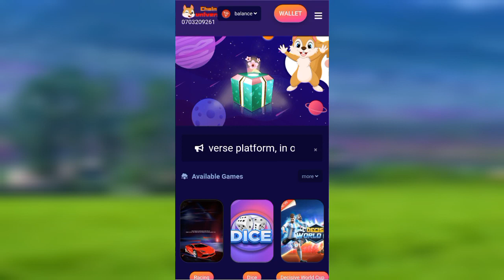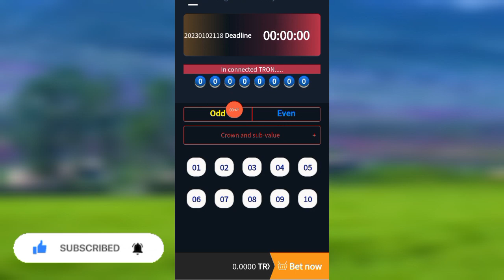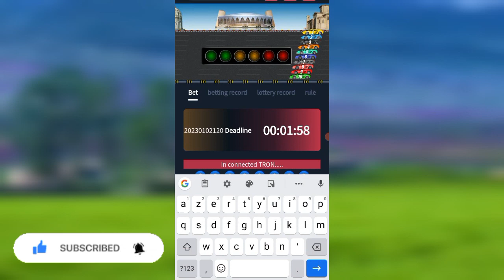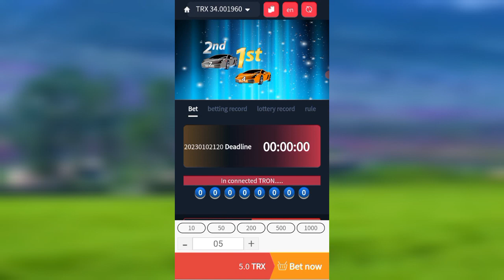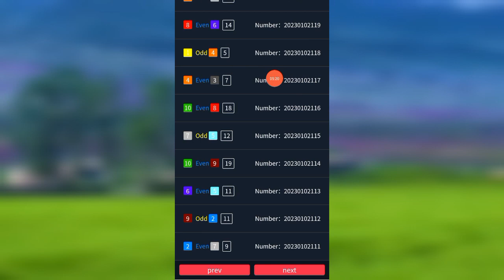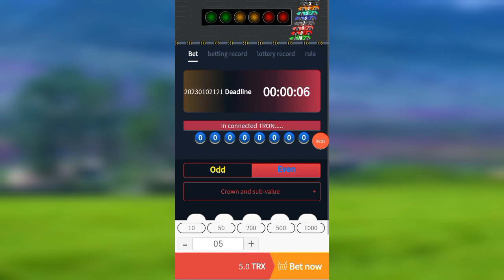1 faille pour gagner 30 tron / minute sur chain-universe / gagner de l'argent sur internet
site minier usdt
Gagnez des dollars
USDT
Gains sur Internet
Gagner de l'argent rapidement
Gains sur Internet
comment gagner de l'argent sur youtube
Comment gagner de l'argent
Comment faire de l'argent en ligne
Comment devenir millionnaire
devenir millionnaire
gagner de l'argent avec google
Google
gros seins
Gagnez de l'argent gratuitement
Gains sur Internet
Gagner de l'argent
l'argent facile
Business en ligne
Capital
La victoire
produit gagnant
Couronner
Gagnez des dollars gratuits
investissement en dollars
sites miniers usdt 2022
Gratuit en USD
site minier gratuit en dollars
Application pour gagner des dollars
mon meilleur endroit
Retrait instantané gratuit en USD
Investir et gagner
plateforme d'investissement
Sites d'investissement légaux 2022
Nouvelle mine USDT 2022
Profitez de la tempête
exploitation minière connexe
amarrage usdt
exploitation minière en dollars
100 dollars en dollars
gagner un pari
Meilleurs sites de cloud mining de 2022
La meilleure devise pour investir en 2022
Meilleures pièces pour l'investissement
meilleur revenu
les plus rentables en 2022
La meilleure application d'investissement.
Meilleur site d'investissement
Meilleurs investissements pour 2022
Les applications les plus payantes sur Google Play
Date de sortie 2022
Application pour gagner des pièces
Applications pour gagner de la crypto-monnaie
trx
extraction de dogecoin
Applications pour gagner des dollars
Gagnez 100 $ par jour
Candidature gagnante
Demande de dividende
site gagnant
Talismans oubliés du culte des sorcières
Site Web pour des gains gratuits
exploitation minière gratuite usdt
Comment gagner des dollars gratuits
Comment gagner des dollars
Comment gagner des usdt sur binance
à la recherche de
Investissez et gagnez chaque jour
Investir gagner de l'argent au quotidien
Apprendre et gagner
sites miniers médico-légaux usdt
butin
application minière
butin
Extraction de dollars américains
Nouvelle application pour gagner des dollars 2022
Nouveau site Web rentable 2022
De nouveaux investissements pour 2022
dollar kais kamai
Demande de gain en ligne
spécialité
S'il te plaît, enlève ta cravate
La meilleure crypto-monnaie pour investir en 2022
site minier trx
site pour gagner
Décembre 2022
Plateforme d'investissement USDT
site web usdt
amarrage usdt
dollar américain
portefeuille usdt